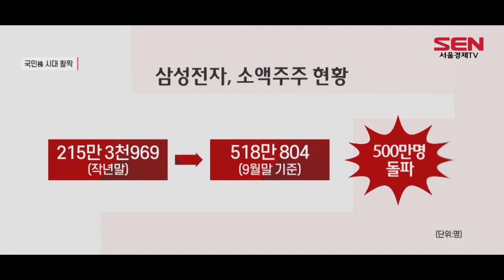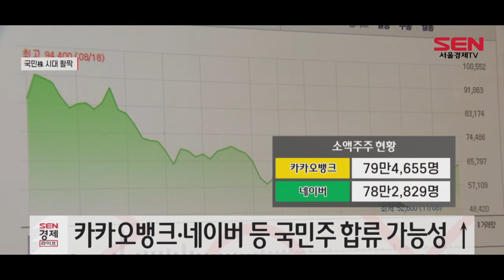카카오 주주 200만명 돌파…‘국민주’ 등극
[앵커]
카카오가 소액주주들의 전폭적인 사랑을 받고 있습니다. 지난해 이후 주식 투자 열기에 수십만명 이상의 개인이 투자하는 이른바 '국민주'가 연이어 등장하는 모습입니다. 김혜영 기자입니다.

[기자]
카카오가 국민주 반열에 올랐습니다.카카오 주식을 보유한 개인 투자자가 200만명을 넘어선 겁니다.
지난해 연말 (56만1,027명)과 비교하면 4배 가까이 치솟았습니다.

개인 투자자 200만 명 돌파는 삼성전자에 이어 두 번째입니다.
국민주의 대명사인 삼성전자는 올 3분기 개인투자자 500만명 시대를 열었습니다.국민 10명 중 1명이 삼성전자 주주인 셈입니다

카카오의 개인 투자자 급증을 이끈 일등 공신은 액면분할입니다.
지난 4월 카카오가 1주를 5주로 쪼개는 액면분할을 진행하면서 주가가 50만원대에서 10만원대로 낮아졌습니다. 그만큼 투자자들의 접근성이 높아진 겁니다.
카카오 소액주주는 액면분할을 단행한 2분기에만 83만 명 가까이 급증했습니다.

이와 함께, 카카오뱅크(79만4655명), 네이버 (78만2,829명) 등이 국민주 합류 가능성을 높이고 있습니다 .

[인터뷰]황세운/자본시장연구원
“플랫폼 기업에 대한 관심도가 굉장히 높아져 있는 상태고요. 젊은계층을 중심으로 투자 수요, 투자 열기가 이어지고 있는 것 같습니다. 산업구조의 변화를 반영하는 자연스러운 모습이라고 볼 수 있고…”

/서울경제TV 김혜영입니다.

[영상편집 김준호/영상편집]